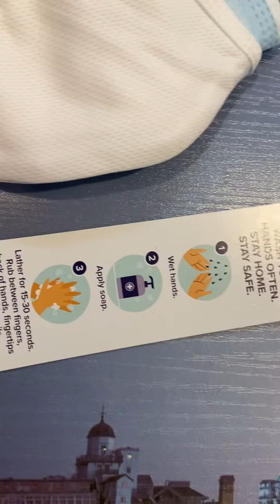Wash hands with soap and wear mask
Today I just talk about wash hands and stay home wear mask